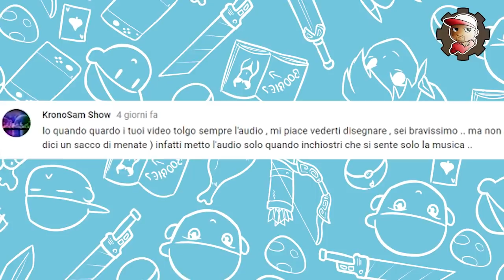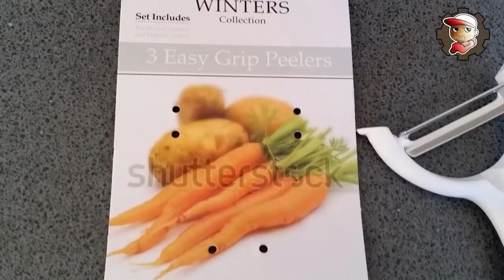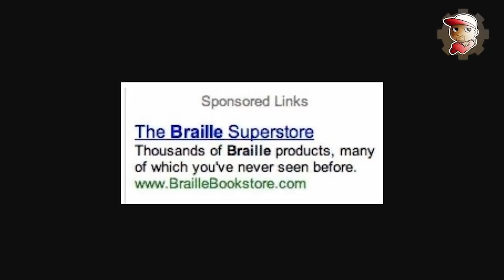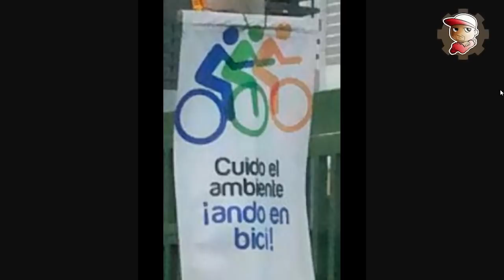DESIGN DISCUTIBILI - Action Figure di Gesù e molto altro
Cambio di stile per questa serie. Spero vi piaccia!
PREMESSA: Se sono stato troppo cattivo è stata colpa esclusivamente degli occhiali 😎